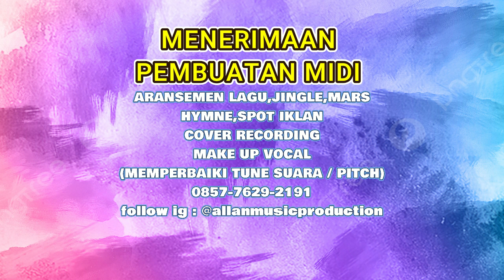BELUM SIAP KEHILANGAN MIDI MINUSONE KARAOKE I FLS2N 2023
VIRAL SONG